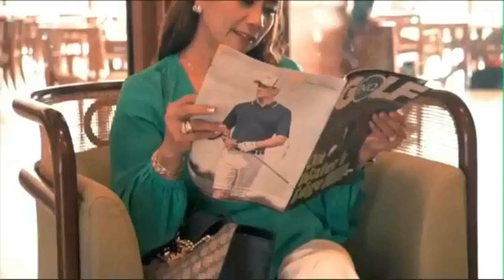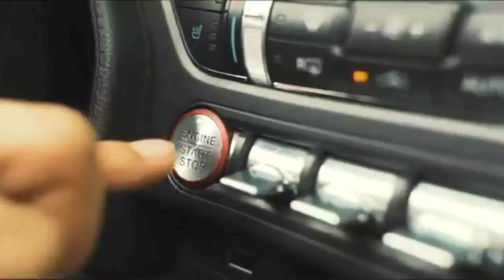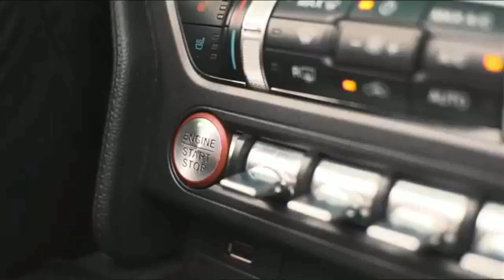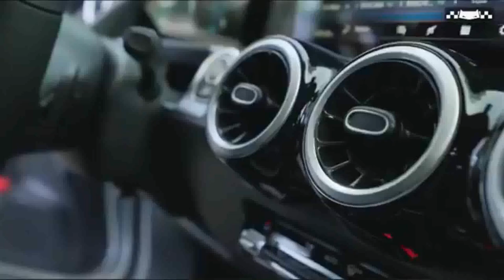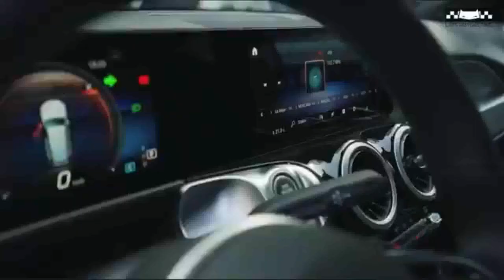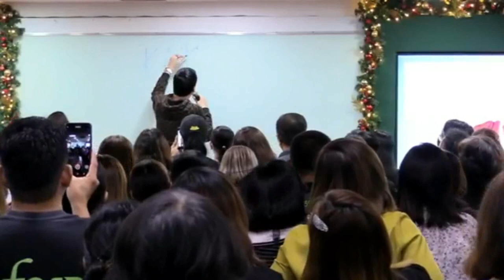TOMMANNY TALKS -IFERN PHILIPPINES- TOMMANNY TAN CLOSING RBA DEC 4 2022 -LUXURY CAR CLUB-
TOMMANNY TALKS -TOMMANNY TAN- IFERN PHILIPPINES CLOSING RBA DEC 4 2022 -LUXURY CAR CLUB-